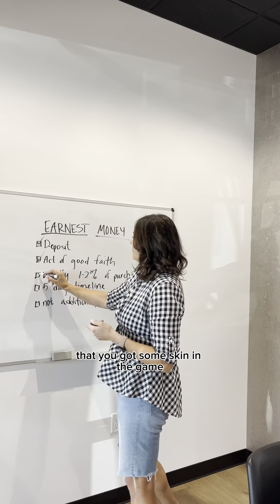Husky Homes Academy : Erin - Earnest Money 101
🏠🎓 Welcome back to another lesson at Husky Homes Academy: Mastering Real Estate with Erin! 📚🐾 Join us for an enlightening lesson as Erin takes you through Earnest Money 101 in the world of real estate. 💰🔑

Ever wondered what this upfront payment is all about? 🤔 From its role in sealing the deal to understanding how it impacts your purchase, this session will equip you with the knowledge you need to confidently navigate the home buying journey. 🏡✨

No need to take notes—just take a seat and dive into this valuable lesson! 📖🎬